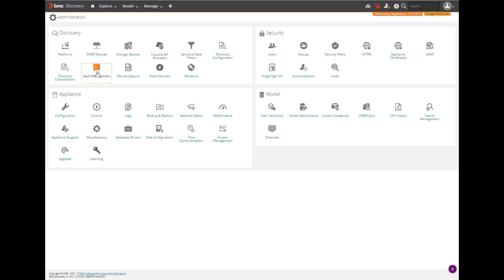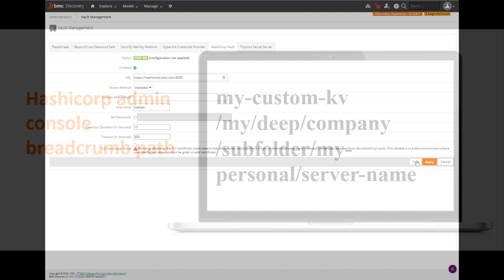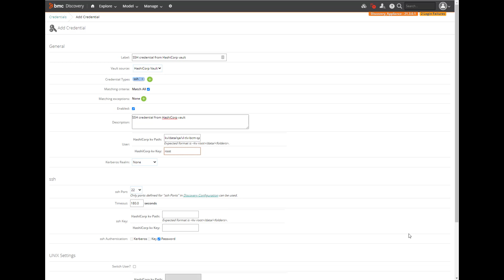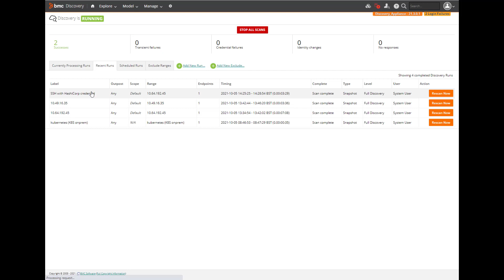BMC Discovery 21.3 (12.3) - Integrating with HashiCorp Vault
This video will help you understand how to integrate HashiCorp Vault with BMC Discovery 21.3.

Get additional videos for this release at Discovery213 videos.

Video author: Darshana Bhangare